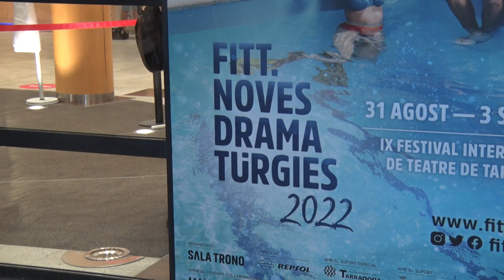Arrenca el FITT més concorregut tenyint la ciutat de teatre i dansa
La foto de família va ser el preludi d'un dels espectacles més esperats de la novena edició del Festival de Noves Dramatúrgies de Tarragona, 'Titanas, el arte del encuentro'.